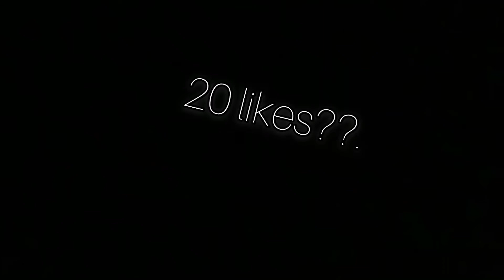Fortnite montage:Cake 🍰,Maradona⚽️,For You 💔 (Tnx for 100 subs 💯 💯💯💯💯💯)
My setup:
Keyboard:Ducky one 2 mini frozen llama edition,

Ily ❤️❤️❤️